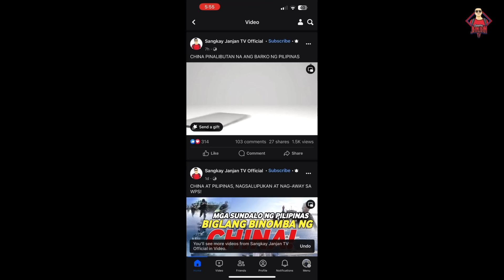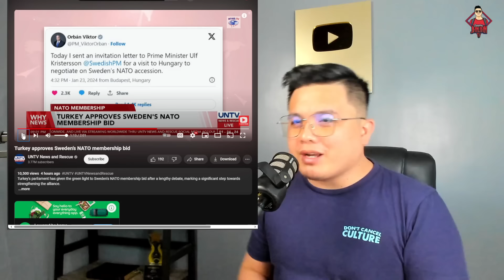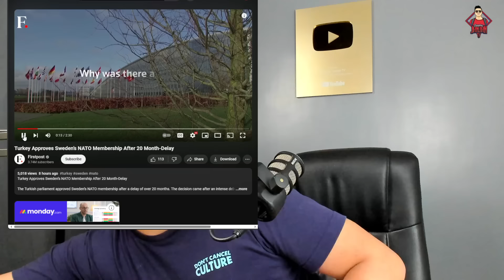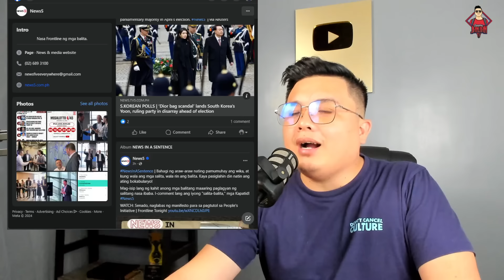SWEDEN KANINO MAKIKIPAGDIGMA? NATO lumalaki lalo ang pwersa!